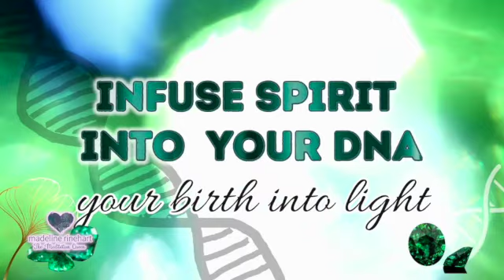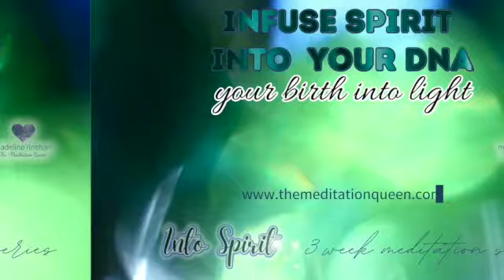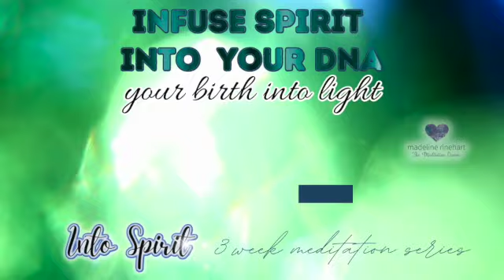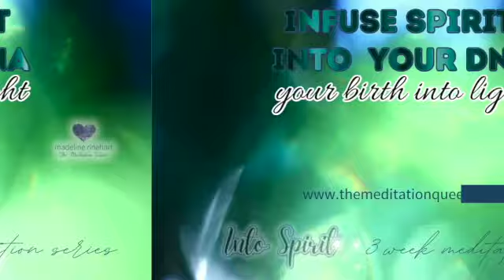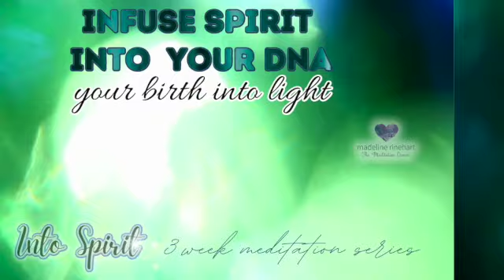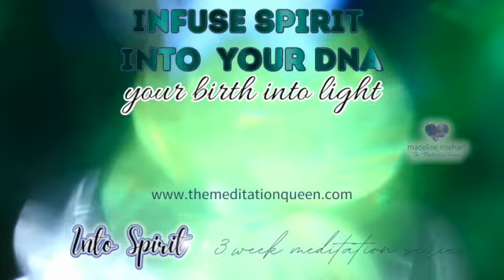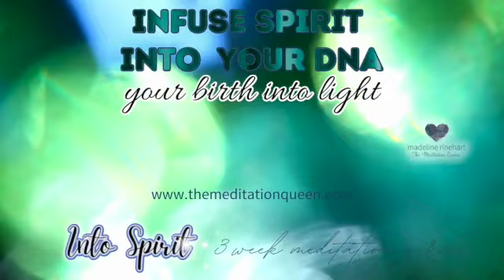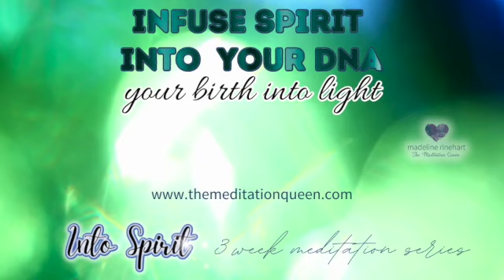Guided Meditation: Anchor Spirit In Your DNA! Birth Into Light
Welcome to the Grand Finale 'Into Spirit!' In this meditation, you are bringing the Light of Spirit into your atoms and DNA. This is an important step of the evolutionary leap humans are undergoing right now.